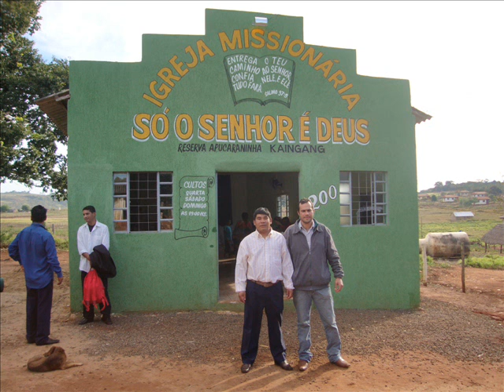Irmão Marcio Ferreira - Programa Deus Peleja Por Você Cantor Gospel Marcio Ferreira 14-02-2012.